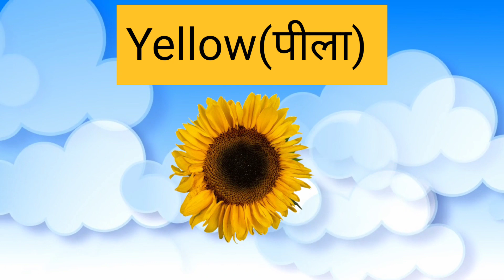Color Name in English & Hindi l Write Color Name l रंगो के नाम हिंदी और अंग्रेजी में लीयरण कॉलर Name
In this video you will learn colors name in hindi & english.  Practice for learning kids & beginners. Hindi writing practice for kids.

 Colors Name Rango ke naam likho

This video will help you to learn colors ne in.english & hindi. रंगो के नाम हिंदी और अंग्रेजी में
Red-Laal
Black-Kala
Green- hara
White- safed
Orange- Narangi
Golden -Sunhera

लाल l पीला l हरा l नीला l सफेद l गुलाबी l सुनहरा l बैंगनी l

Color Name in English & Hindi l Write Color Name l रंगो के नाम हिंदी और अंग्रेजी में